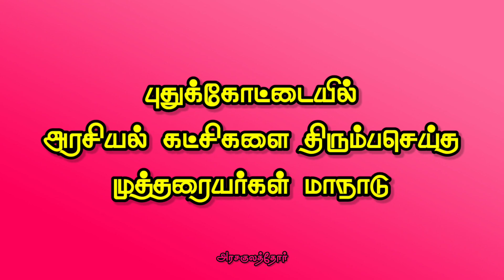தமிழகத்தில் அரசியல் கட்சிகளை திரும்பி பார்க்க வைத்த முத்தரையர் || வலையர் வாழ்வுரிமை மாநாடு விளம்பரம்